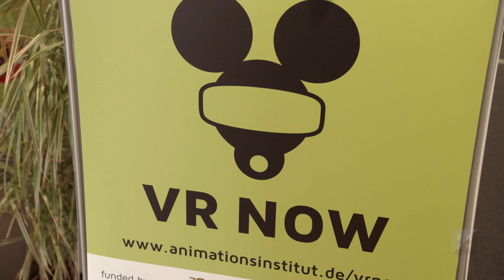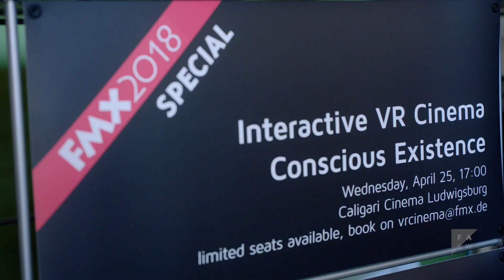Call VR NOW Talentinitiative - Bewerbungsdeadline 01. Dezember 2018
VR/AR-Talentförderinitiative
für Alumni baden-württembergischer Hochschulen

Brauchst Du Unterstützung, um Deine innovative Idee in Virtuelle Realität zu verwandeln?

Bewirb Dich bis zum 01. Dezember 2018.

VR NOW ist eine projektorientierte Talentförderinitiative für Absolventen baden-württembergischer Hochschulen und Institutionen des tertiären Bildungsbereichs.